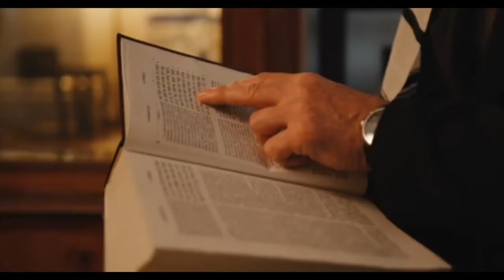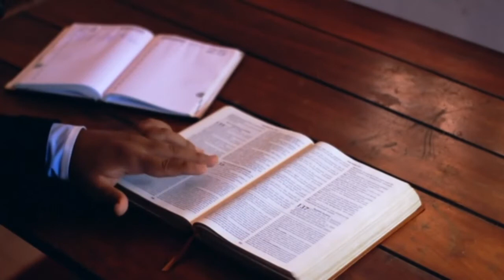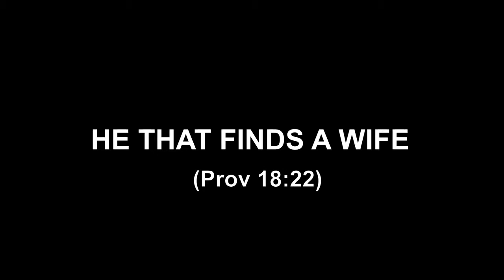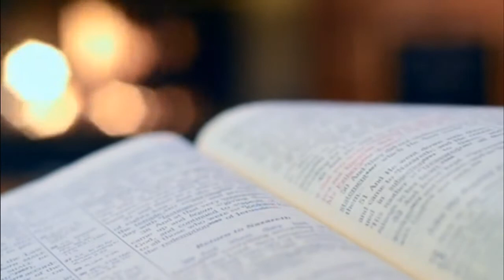Choosing a Marriage Partner | Who should choose a marriage partner for you?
One of the major decisions everybody make in life is the choice of a marriage partner. This major decision determines the success or failure of your personal life because the person you marry can either make you succeed in life or become a failure. The person can I don't make your life exciting and enjoyable or miserable and stressful. Many people are living their lives today as if they are living in hell because of the choice of a marriage partner they made. If this decision is critical it is therefore important that everybody that want to marriage should be very careful and meticulous when making this choice. Someone wants told me that the person you marry can either make you or mare you.